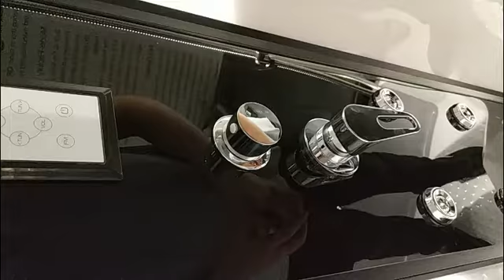9501 New Front Opening Faucet Catridge exchange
9501 New Front Opening Faucet Catridge exchange